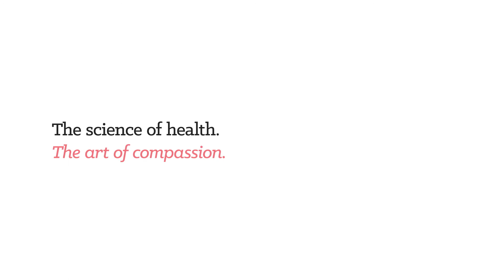University Hospitals: Neurology-Steve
The spot was uploaded by permission of agency Boathouse Group and Brand University Hospitals